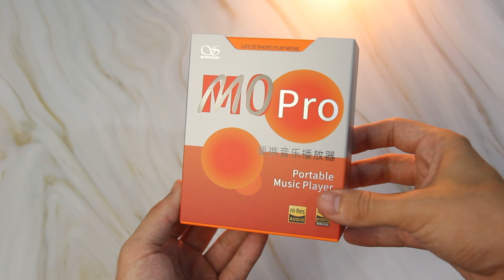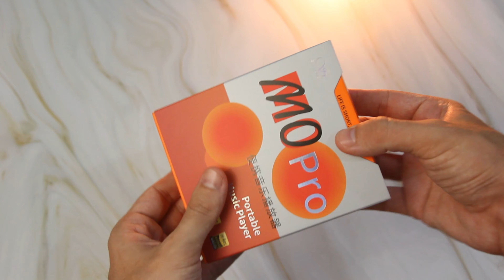Amplificadores, qual comprar? (Fiio q11, sonata hd v, shanling m0 e fiio btr3k)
Shanling M0 gentilmente enviado pela Linsoul.

Amplificadores citados:
Fiio BTR3K
Sonata HD V
Fiio Q11

0:00 Intro
4:25 BTR3K (Specs e uso)
8:14 Sonata HD V (Specs e uso)
10:15 Fiio Q11 (Specs e uso)
11:31 Shanling M0 (Specs e uso)
16:47 BTR3K (Som)
19:28 Sonata HD V (Som)
21:20 Fiio Q11 (Som)
25:34 Shanling M0 (Som)
27:43 Conclusão